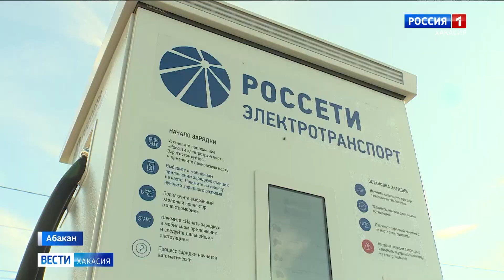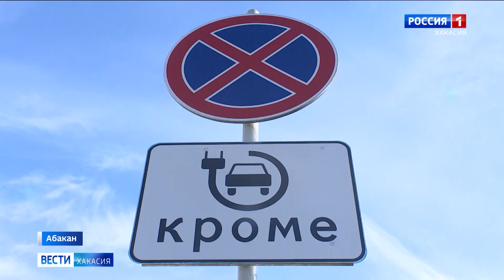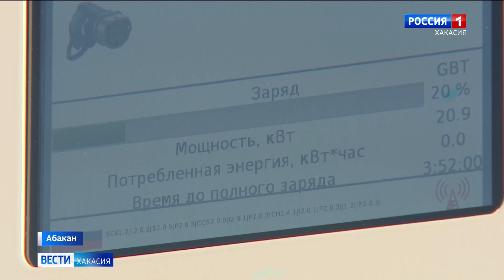В Хакасии появилась ультрабыстрая зарядка для электромобилей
Установили её рядом с деловым центром по улице Крылова в Абакане. Насколько востребована оборудование?